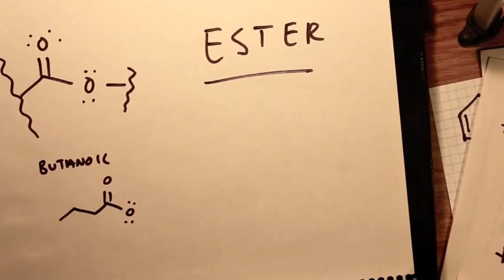OCIE 2 - "Functional Group Fun"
Second installment of OCIE.  Functional Groups!